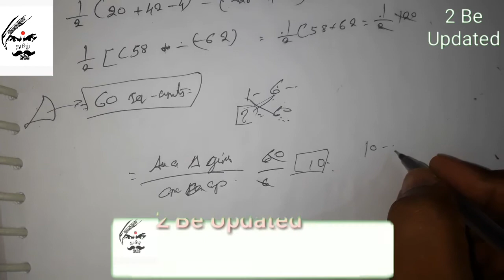Coordinate geometry | Class 10 Maths | Ex 5.1 Sum 10 | To be updated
This helps the student of 10th STD to learn their subject of maths with easy shortcuts